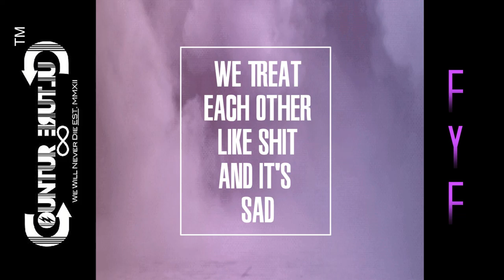FYF - We Treat Each Other Like Shit And It's Sad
COUNTURCULTURE.COM